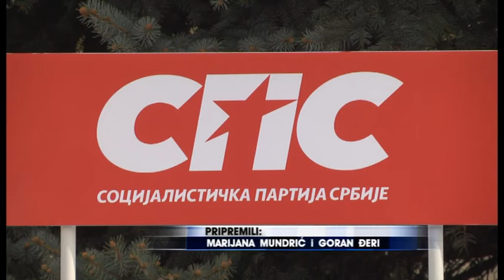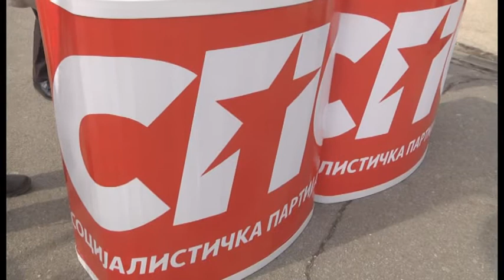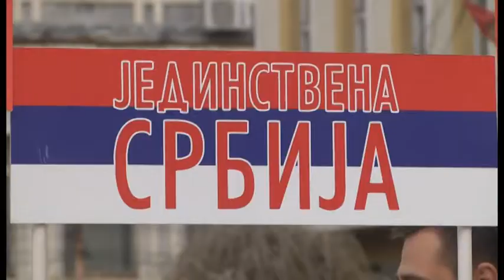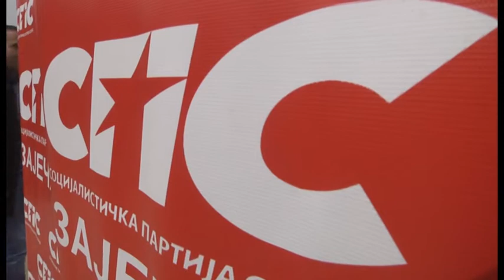Koalicija SPS i JS : Imamo smelost da preuzmemo odgovornost da vodimo ovaj grad